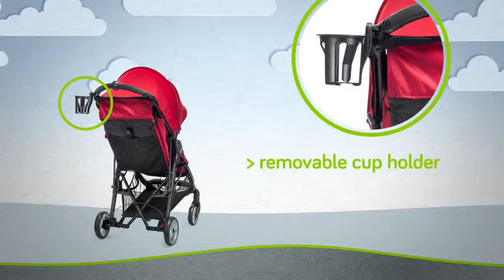Baby Jogger City Mini ZIP Stroller Baby Mode Melbourne Australia